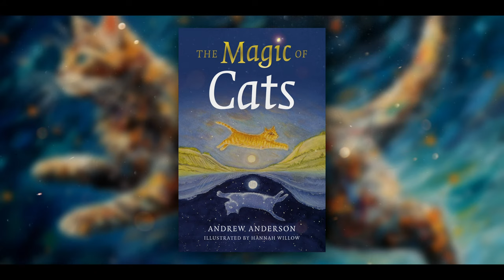Cat of the Night: The Seer in the Darkness and Stalker of Shadows | The Magic of Cats | Part 1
Have you ever heard of the Cat of the Night? It's a powerful force that comes from the shadow of the Moon. It brings the coolness of summer evenings and the chill of winter nights. When it moves around the Earth, it lets us know that the dark half of the year has begun and that nights will be longer than days. It's pretty amazing how the Moon watches over this creation, and when the Cat's shadow falls upon the Earth, it reminds us of the beauty and mystery of the night.

Here are some playlists of our other videos we think you'll love!

What is Paganism? A religion, a spirituality, an alternative belief system, nature worship? You can find support for all these definitions (and many more) in dictionaries, encyclopedias, and textbooks of religion, but subscribe to any one of these and the truth will evade you. Above all Paganism is a creative pursuit, an encounter with reality, an exploration of meaning and an expression of the soul. Druids, Heathens, Wiccans and others, all contribute their insights and literary riches to the Pagan tradition. Moon Books Publishing invites you to begin or to deepen your own encounter, right here, right now.

The artwork in this video was created using Midjourney.
The artwork is available for free, for you to use